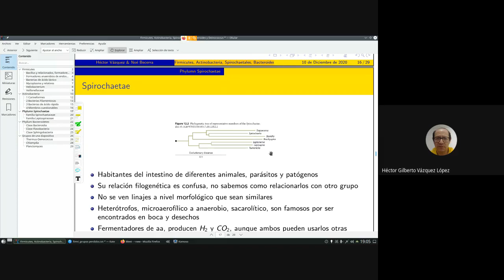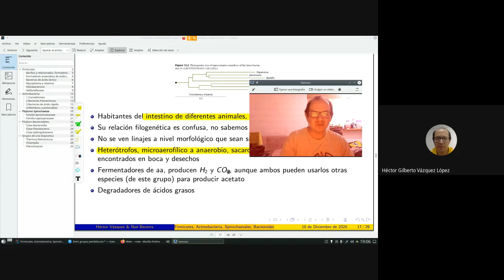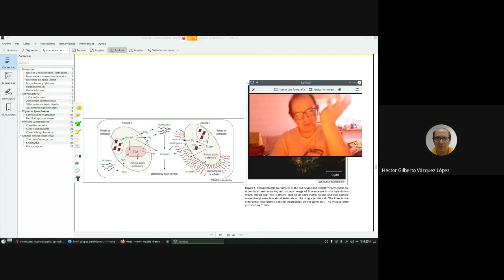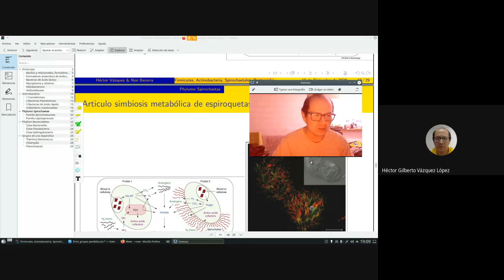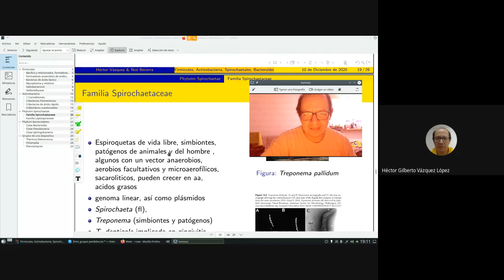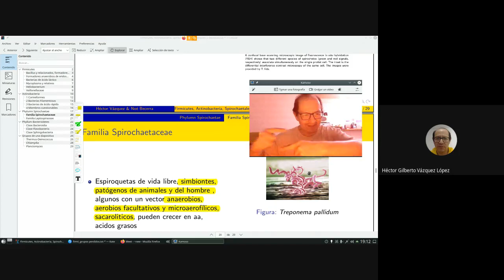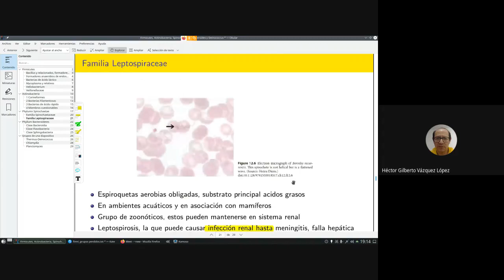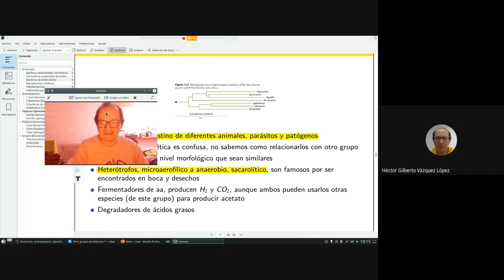Spirochaetales 3/4 repaso y guía rápida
Muchachos: en este video intento abordar un grupo problemático, spirochaetas , especies espiraladas que son patógenos y comensales de nuestro microbioma
Por que es importante analizarlos? por ser el posible linaje que dio origen al flagelo y por ser simbiontes de protistas